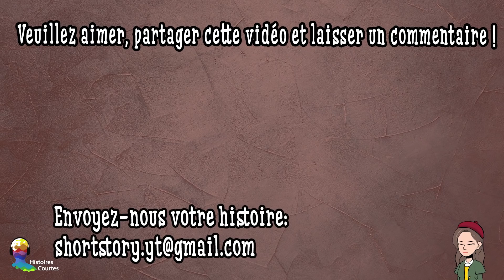Les Filles M’embauchent Pour Tester Leur Copain – Mais Cette Proie Est Inattendue Et Spéciale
Nous sommes heureux et nous nous réjouissons de recevoir vos histoires
Salut je m’appelle Olive, et à seulement 23 ans, j’ai décidé d’en finir avec l’amour. Pourquoi, vous demandez-vous? Et bien, parce que tout les mecs sont des abrutis, des menteurs et des escrocs. Ils sont comme des pies, ils cherchent toujours quelque chose de neuf et scintillant…
Alors, votre copain n’est pas comme ça… ouais. Peu importe! J’ai déjà entendu tout ça. J’y croyais moi aussi avant, croyez-moi! Mais, même si c’est énervant d’entendre que tous les mecs sont les mêmes…
Je vais vous dire pourquoi… tout a commencé au lycée quand j’avais un gros coup de coeur pour ce mec, Xavier. Il était si parfait, beau et talentueux.
On s’est rapprochés grâce à notre amour pour la musique, et on était à la chorale du lycée ensemble. Chaque musicien à une muse, n’est-ce pas? Je pensais que j’étais la seule muse de Xavier et que personne ne pourrait me remplacer.
À mes yeux il ne pouvait rien faire de mal… être avec lui me donnait des papillons dans le ventre et j’avais hâte d’aller à la fac avec lui et qu’on partage notre vie…
Mais ensuite je l’ai vu dans la salle de musique… en train d’embrasser une autre fille!
Je me sentais brisée et suis partie en courant… je ne comprenais pas comment un mec qui était censé se soucier de moi pouvait me faire aussi mal?